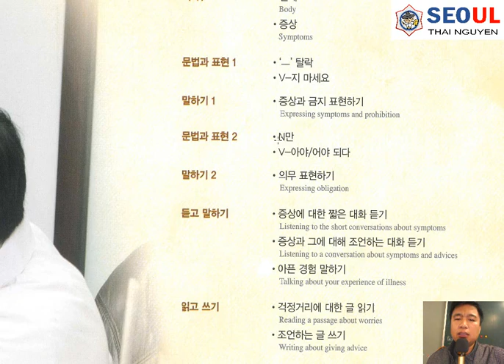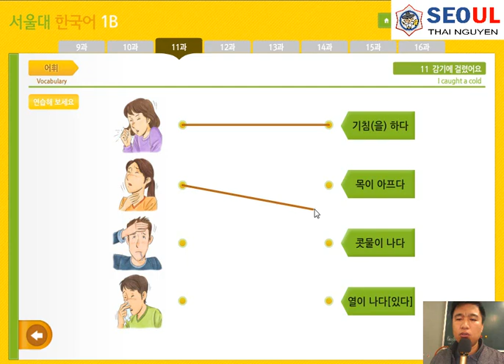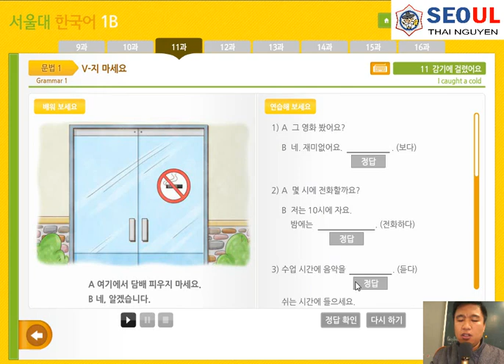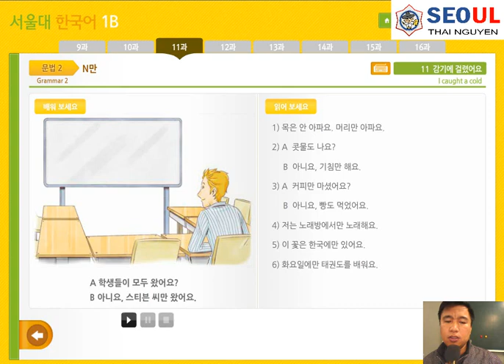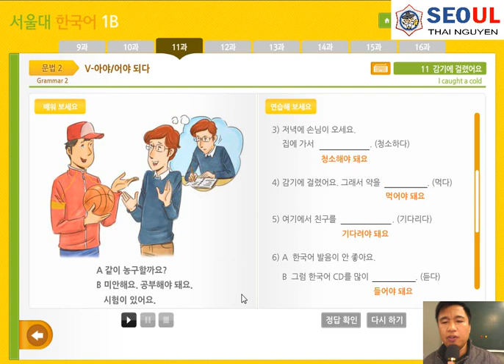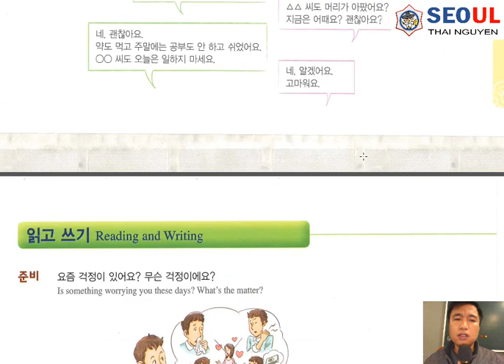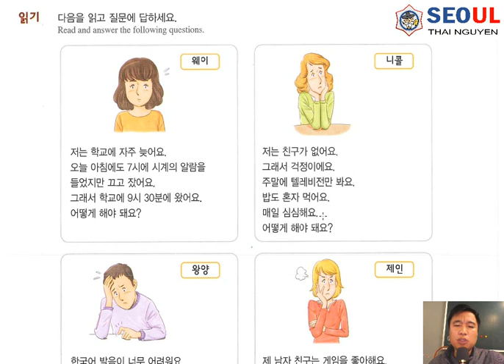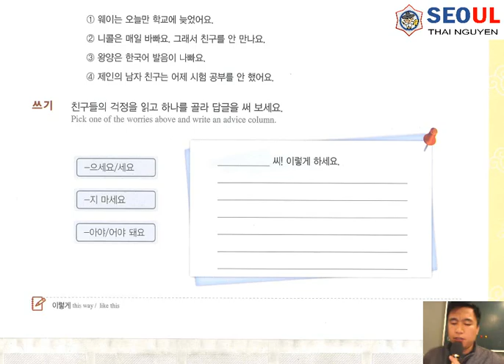Tiếng Hàn Seoul 1B - Bài 11: 감기에 걸렸어요 Tôi bị cảm cúm.